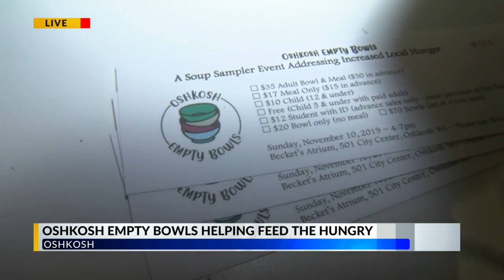Fire Escape Art Studio design soup bowls for the hungry